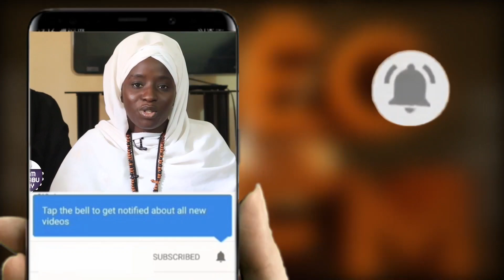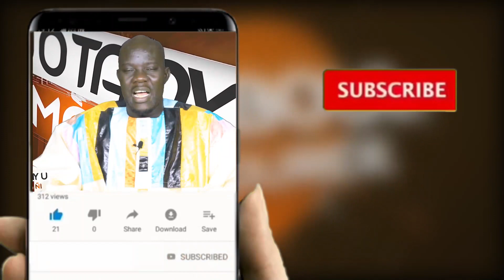LE KHALIF GÉNÉRAL DES BAYE FALL A POROKHANE POUR LE MAGAL SOXNA DIARRA